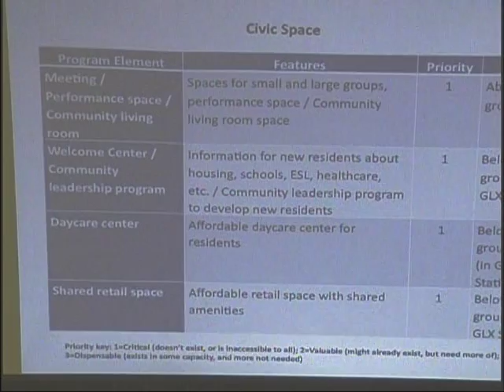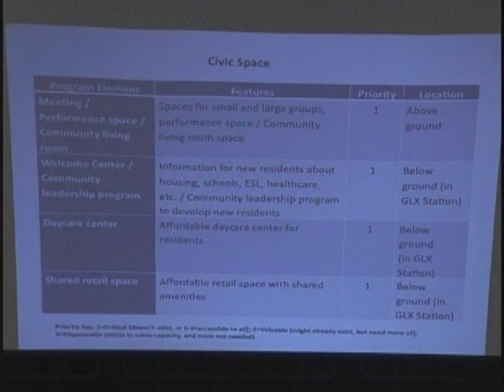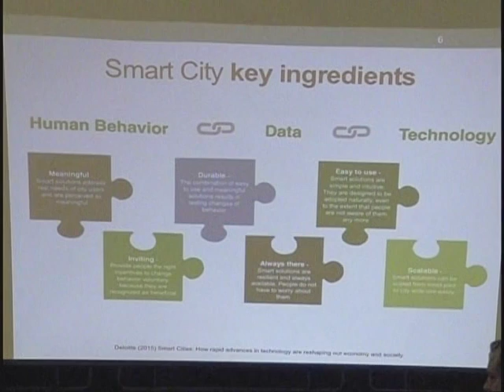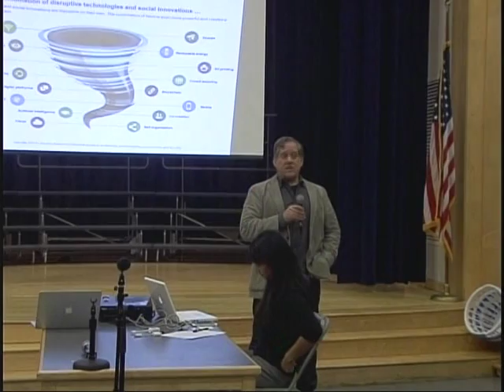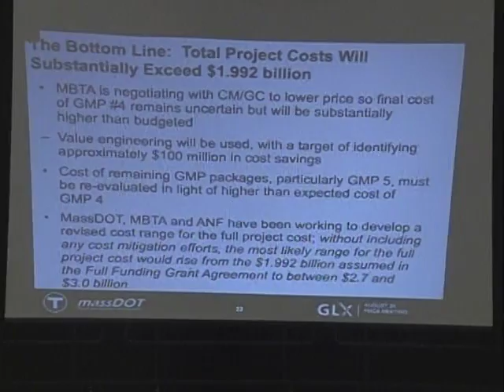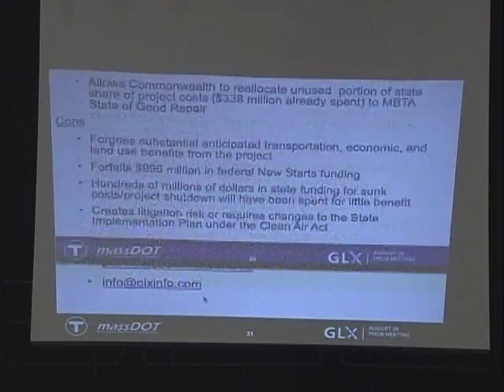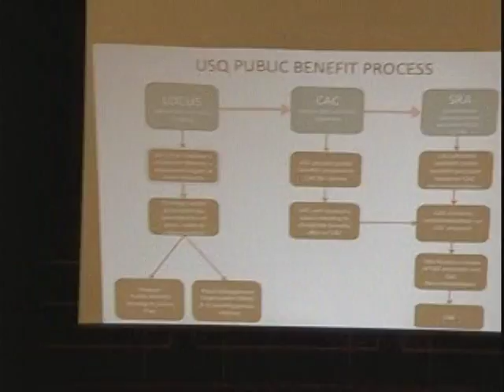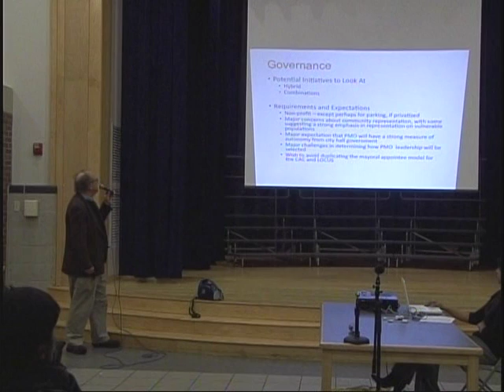Union Sq Civic Advisory Committee/LOCUS Meeting 2.16.16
Union Sq. Civic Advisory Committee/LOCUS Meeting

Tuesday, February 16th, 2016, 06:30 PM

Argenziano School